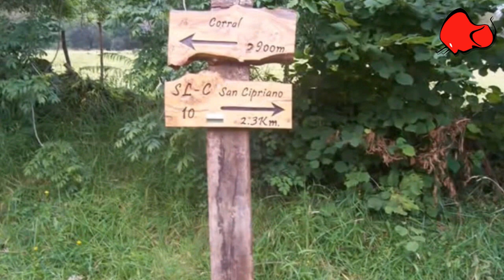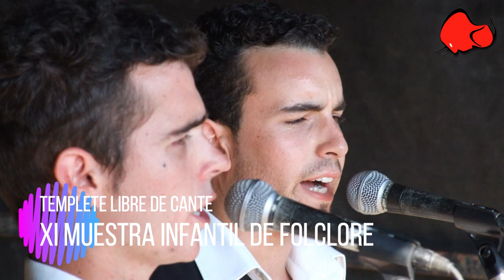SAN CIPRIANO, ROMERIA MAYOR DE CANTABRIA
El 16 de septiembre se celebra en Cohicillos (Cartes) la llamada ROMERIA MAYOR DE CANTABRIA, la ROMERÍA DE SAN CIPRIANO que reune varios miles de romeros en las praderas de ese enclave "mágico" de Cantabria y es que su origen mismo tienes raíces mágicas